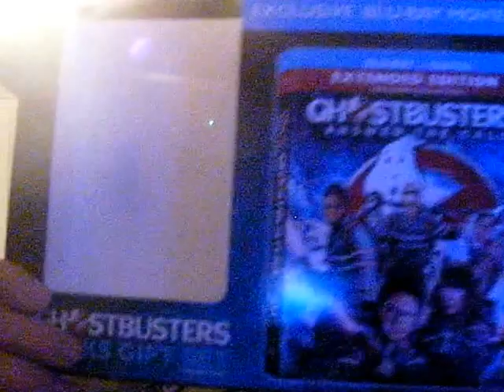EnergyDrinkGiving 2016 Part 3!